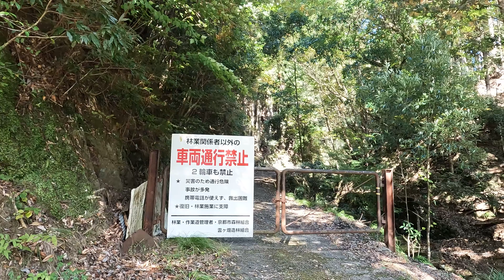Cycling Kyoto【4K】雲ケ畑街道から賀茂川沿いを今出川通の銀閣寺道まで自転車散歩（持越橋→山幸橋→御薗橋→葵橋→鴨川デルタ→川端通→百万遍→京都大学）Kyoto on holiday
2021年11月上旬の京都自転車散歩。雲ケ畑街道から賀茂川沿いを走り、今出川通を大文字山の見える銀閣寺道まで走りました。Riding a bicycle in Kyoto on holidays
経路：京都府道107号→持越橋→雲ケ畑街道→嚴島神社→出合橋→山幸橋→鴨川→西賀茂橋→北大路橋→葵橋→出町橋→鴨川デルタ→高野川→川端通→百万遍→東大路通→今出川通→京都大学→銀閣寺道（バス停）

自転車のいい所は、短い時間で長い距離を移動できる事でしょうか。今回は、京都の山間部、川沿い、街中という全く違う３つの環境の中を1時間ほどで走り抜けてみました。この日は休日で、いつもよりゆっくりした時間が流れていました。

【関連動画】
■今出川通を歩く-4（大文字山登山口→銀閣寺→白川通今出川→知恩寺→百万遍→賀茂大橋）
■今出川通を歩く-1（白川通今出川→百万遍→鴨川デルタ→二条家邸跡→京都御苑）
■11月の賀茂川を歩く（下鴨神社→賀茂川→鞍馬口通→北大路→北山通→上賀茂神社）
■玄以通を歩く（上賀茂橋→久我神社→玄琢八坂神社→大宮御土居→招善寺→玄琢下）
■8月の賀茂川を歩く（賀茂大橋→鴨川デルタ→出町橋→葵橋→出雲路橋→北大路橋）
■ 3月初旬「賀茂川」河川敷を歩く（鴨川デルタ→出町橋→葵橋→出雲路橋→北大路橋
■夏の鴨川を歩く（松原橋→団栗橋→四条大橋→二条大橋→荒神橋→賀茂大橋→鴨川デルタ）
■賀茂川の桜（鴨川公園→賀茂大橋→出雲路橋→北山大橋→西賀茂橋→西賀茂飛び石）

【自転車散歩動画】
■賀茂大橋から雲ケ畑街道（賀茂川→柊野堰堤→京都府道61号→岩屋橋→志明院）
■京都から山中越で滋賀へ（志賀越道→比叡平→高島大津線→日吉大社 七本柳鳥居）
■滋賀から小関越で京都へ（三井寺→小関越→琵琶湖疏水→毘沙門堂→三条通→平安神宮）
■旧花背峠から鞍馬街道（芹生峠→勢龍天満宮→国道477号→府道38号→貴船神社）
■大原から上賀茂神社（京都府道40号→江文峠→市原バイパス/鞍馬街道→雲ケ畑街道）
■江文峠トレイルライド（静原神社→京都府道40号→江文神社→井出の棚田→飯導寺神社）
■岩倉から静原町（木野街道→木野愛宕神社→京都府道40号 下鴨静原大原線→静原神社）
■貴船神社から芹生峠へ（鞍馬街道→貴船神社奥宮→京都府道361号 ［酷道］→芹生峠）
■持越峠近くの林道を走る（岩屋橋→雲ケ畑街道→京都府道107号→持越峠→白木谷山）
■大原 寂光院（三宅八幡駅→鯖街道→九頭竜大社→八瀬天満宮社→大原西陵→寂光院）
■古道 長坂道（金閣寺→鏡石通→鷹峯街道京都府道31号→京見峠→杉坂の船水→道風神社）

■Kyoto Prefectural Road 107 ( 00:00 ) 京都府道107号 雲ヶ畑下杉坂線
■Mochikoshi Bridge ( 00:11 ) 持越橋
■Kyoto Prefectural Road 61 ( 00:23 ) 雲ケ畑街道（京都府道61号 京都京北線）
■Itsukushima-jinja Shrine ( 02:36 ) 嚴島神社 (天津石門別稚姫神社)
■Kyoto Municipal Kumogahata Junior High School ( 03:16 ) 京都市立雲ヶ畑中学校
■Deai-bashi ( 04:49 ) 出合橋
■Sanko Bridge ( 19:38 ) 山幸橋
■Kamo River ( 24:03 ) 鴨川（賀茂川）
■Tsugaku Bridge ( 27:45 ) 賀茂川通学橋
■Nishikamo Bridge ( 29:38 ) 西賀茂橋
■Misono Bridge ( 32:23 ) 御薗橋
■Kitaohji Bridge ( 37:49 ) 北大路橋
■Izumoji Bridge ( 42:55 ) 出雲路橋
■Aoi Bridge ( 45:06 ) 葵橋
■Demachi Bridge ( 45:51 ) 出町橋
■Kamo River Delta ( 46:04 ) 鴨川デルタ
■Kamo Ohashi Bridge ( 46:20 ) 賀茂大橋
■Kawai Bridge ( 47:42 ) 河合橋
■Takano River ( 48:06 ) 高野川
■Kawabata-dori St. ( 48:28 ) 川端通
■Hyakumanben ( 50:54 ) 百万遍
■Kyoto University ( 51:12 ) 京都大学
■Higashioji-dori St. ( 51:30 ) 東大路通
■Imadegawa-dori St. ( 52:17 ) 今出川通
■Ginkakuji michi ( 56:03 ) 銀閣寺道（バス停）